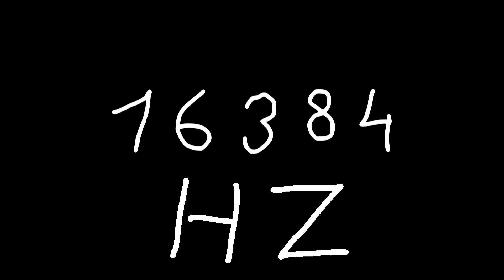16384 hz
Just sound.

chords
sounds
noise
tone
noises
tones
audio
wave
waves
sin
sine
sinus
sinoid
heart
heartbeat
resonancy